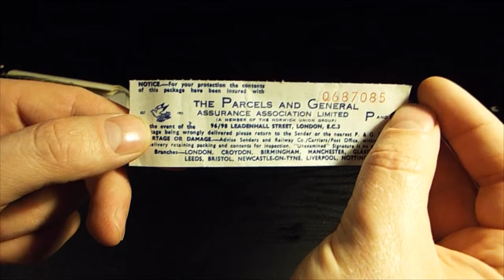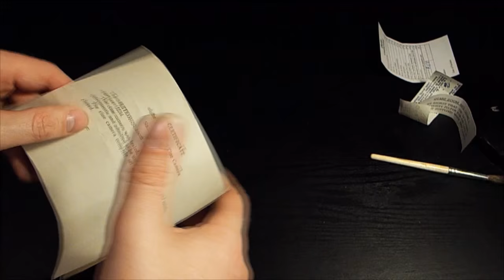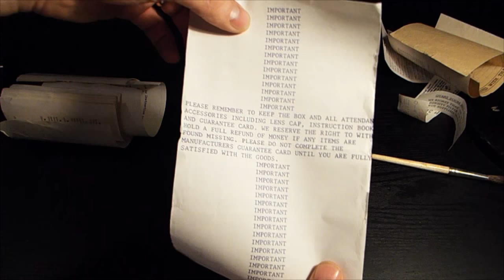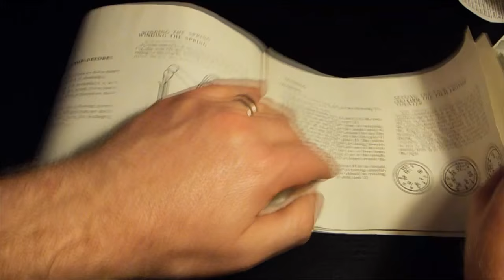Vintage Quarz-5 Russian 8mm Cine Camera Review(1970)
A review of my Vintage Quarz-5 Russian 8mm Cine Cam Review(1970).